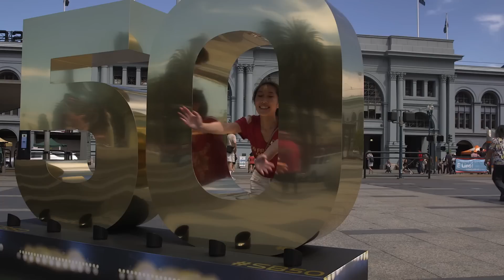NFL's Kickoff to 50 in San Francisco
September 9 + 10 we celebrated the start of the 2015 NFL season with the NFL’s Kickoff to 50, presented by Hyundai. Fun was had by all ages at Pier 35 and Justin Herman Plaza in San Francisco. NFL Legends signed autographs and mixed and mingled with their fans. Locals also had the opportunity to have their photo taken with the Vince Lombardi Trophy. A full house at Justin Herman Plaza enjoyed a free concert featuring Ellie Goulding and Train.